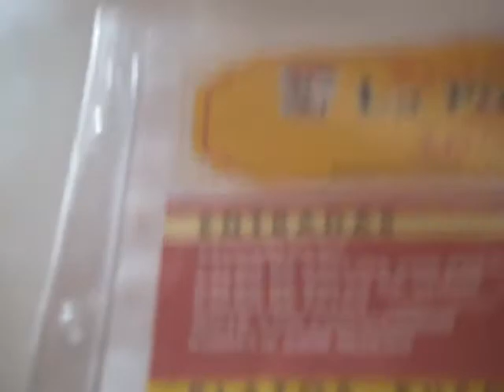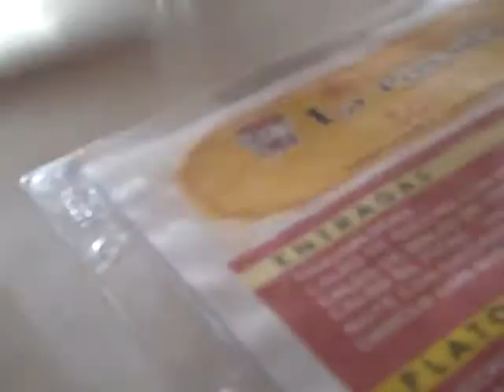Ecuador Visit Part 28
Stopping by for some food before going sight seeing.